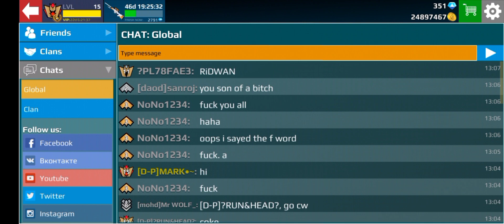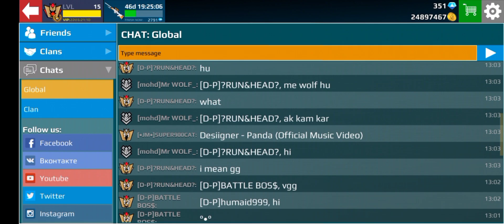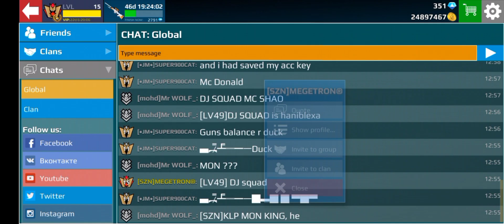Rating Players in chat part 2